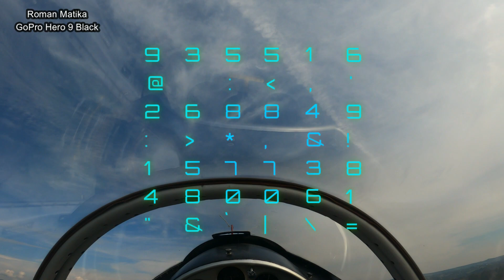My Sailplane Short Flight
Just a short flight, my very first time in Sailplane.
Awesome experience